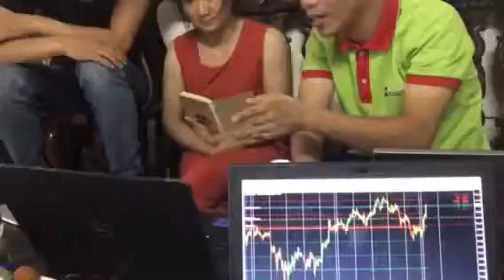[DauCoForex.com] Miệt mài học bí quyết trade forex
Chỉ có thể là nghề trade forex mới giúp bạn kiém tiền mỗi ngày và từng bước làm giàu cuộc sống